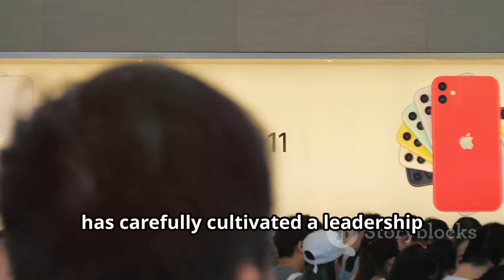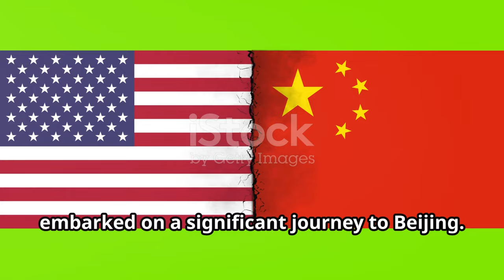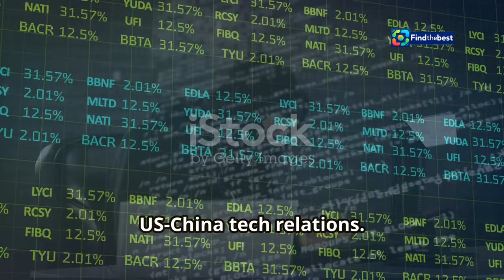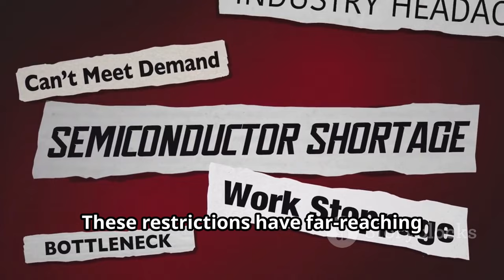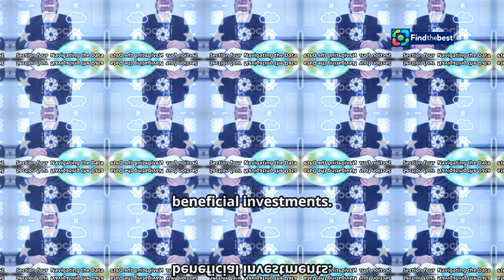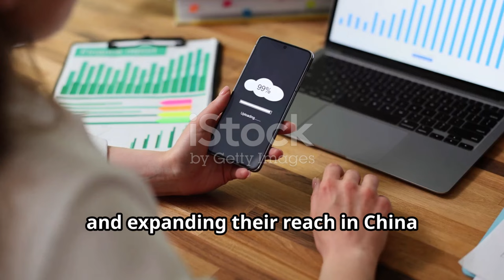Tim Cook`s Second China Visit: Apple’s Future and Data Security Insights 🇨🇳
OUTLINE:
00:00:00 Leading Apple in a Globalized World
00:02:41 A Bridge Over Troubled Waters?
00:05:10 Investments Take Center Stage
00:06:35 Navigating the Data Security Labyrinth
00:08:03 A New Frontier in US-China Tech Relations?

🌟 Join us as we dive into Tim Cook's recent visit to China! 🇨🇳 In his second trip this year, Apple’s CEO met with Minister Jin Zhuanglong to discuss critical topics like investments, data security, and cloud services.

📈 Discover what this means for Apple's presence in the Chinese market and the future of tech collaborations! 💻🔒

👀 Don't miss out on exclusive insights into how Apple is navigating challenges in a rapidly changing tech landscape! 🌍✨